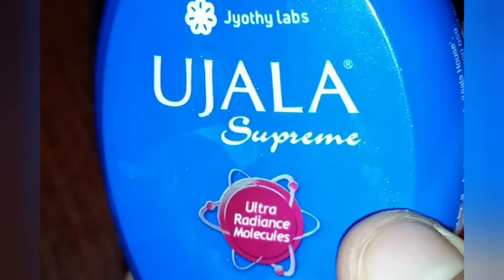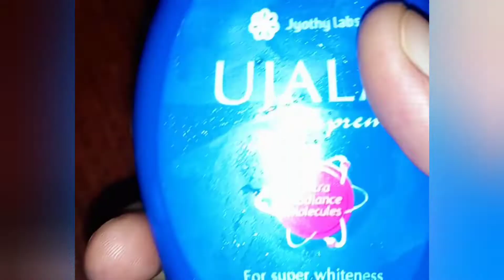waste bottle recycling /mini bottle art /bottle raft.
Hii friends, In this video i am showing 3 easy miniature bottle arts. it' very simple and easy.So enjoy the video. Themes: galaxy ocean rainbow